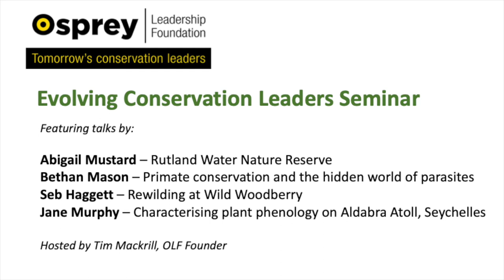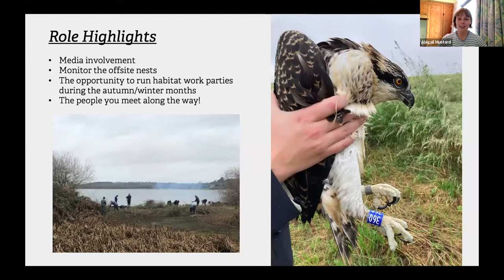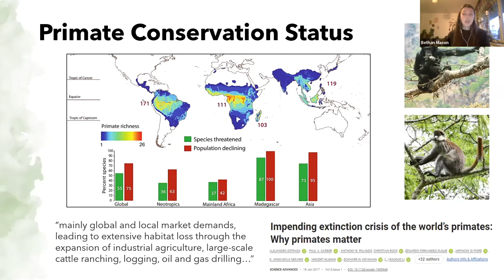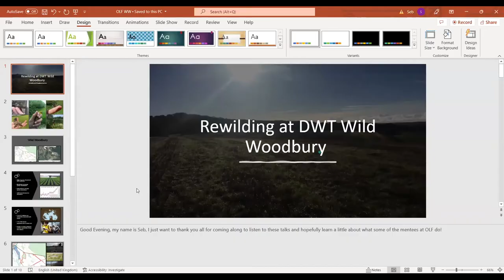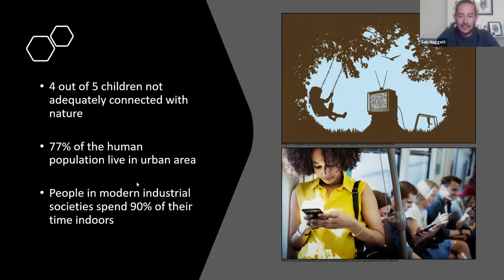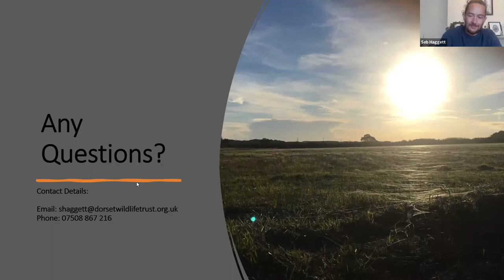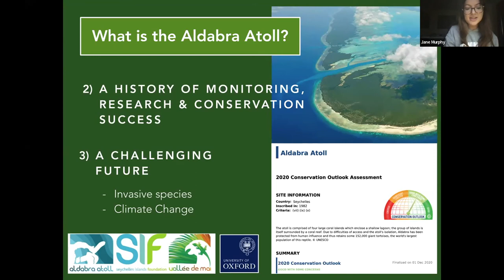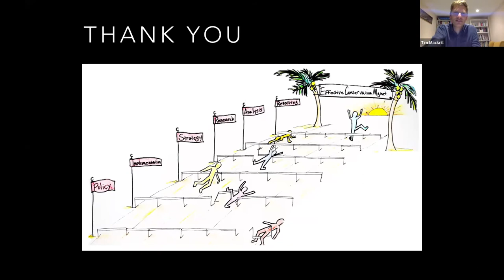ECL Seminar 26th May 2022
Four mentees from OLF's Evolving Conservation Leaders programme talk about their work.